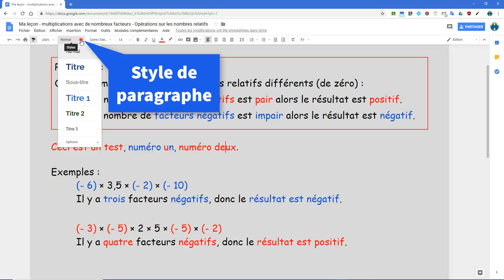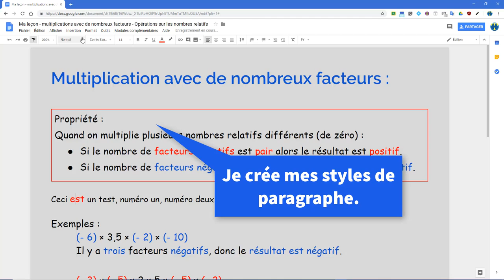gdoc copier la mise en page facilement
Utiliser l'icône "rouleau de peinture" en haut à gauche.
Avec un simple ou un double clic.
Ou alors, utiliser les "titres".